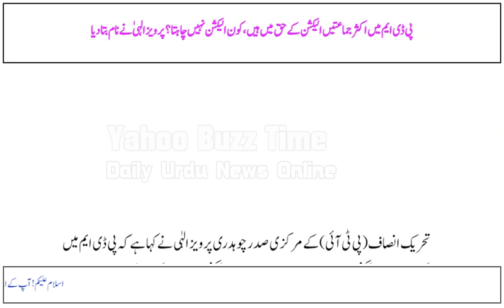PDM mein aksar jamatiyon election ke haq mein hain, kaun election nahin chahta?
.Most political parties in the PDM are in favor of elections, who doesn't want elections? Pervez Elahi has revealed his name